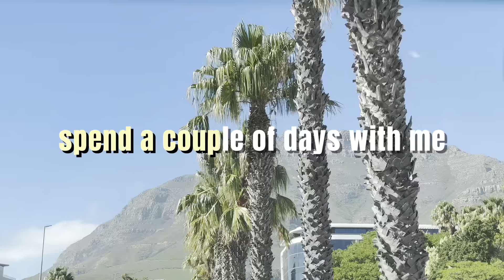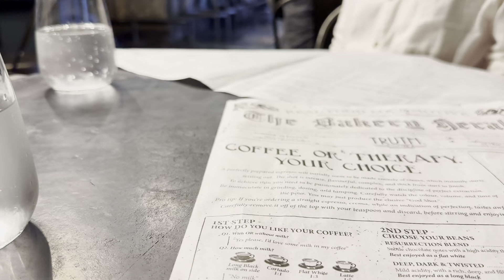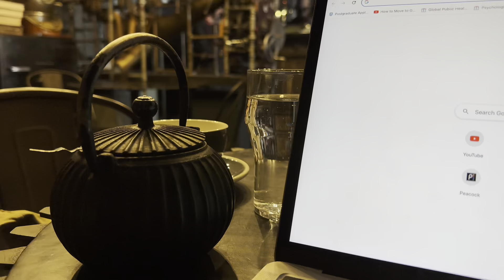Daily life in Cape Town; chilled days, restaurant visits, cafes, and chats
Hi friend! spend two days with me! ❤️

Video details:
Equipment used: iPhone 14pro, Canon Powershot V10
Editing: Capcut